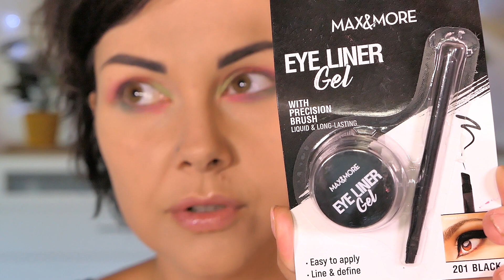Action |Test kosmetyków | Hity czy kity?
Hejka, poszukując recenzji na temat kosmetyków z Action, postanowiłam sama nagrać pierwsze wrażenie, ponieważ w sieci za dużo filmów nie znalazłam. Mam nadzieję, że odcinek Wam się spodoba. Buziaki :*
Kontakt - współpraca: